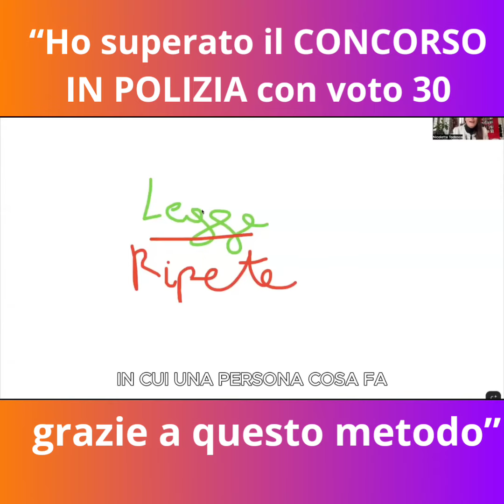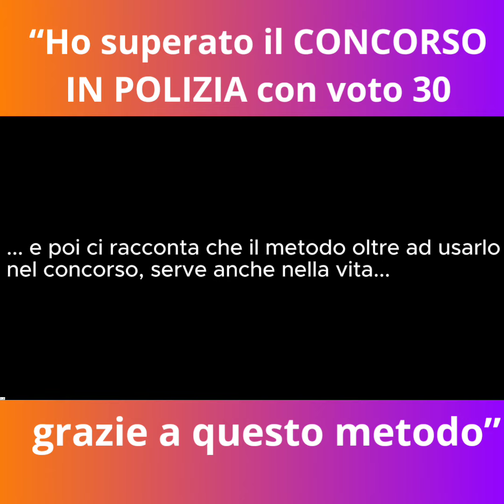"Ho superato il concorso in polizia con voto 30 grazie a questo metodo"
Dopo oltre 30 anni tengo corsi con un focus sulla Formazione e Sviluppo delle Risorse Umane tra cui Corsi di Memoria e Apprendimento Rapido, Lettura Veloce, PNL, Autostima.

Grazie al Coaching aumenta ora il tuo potenziale e ottimizza le tue risorse!
Continua a seguire la tua formazione sui nostri canali!